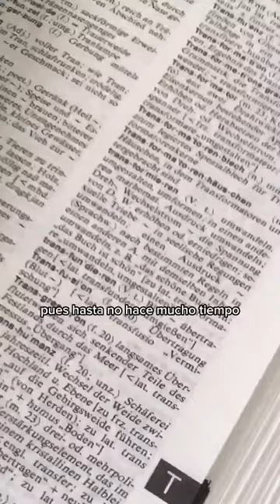La LUNA CAUSA CRÍMENES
En la antigüedad, ser lunatico y las fases de la luna eran las explicaciones de los crímenes
☀️Si quieres saber más escucha nuestro podcast GZ00